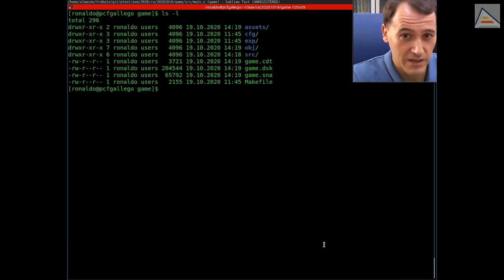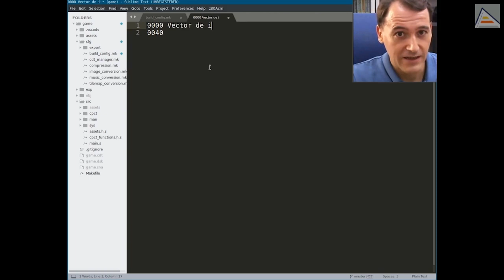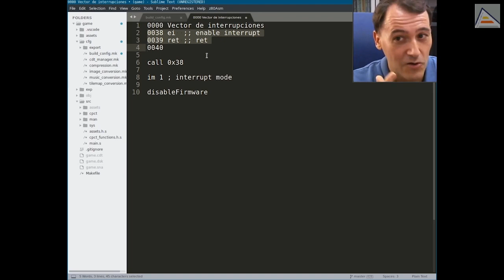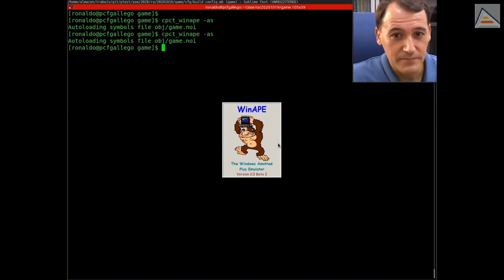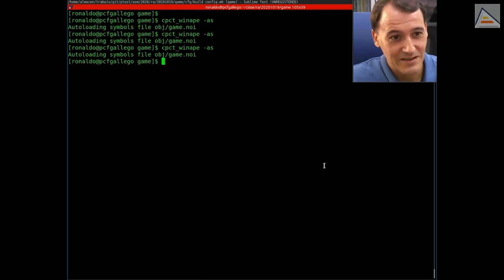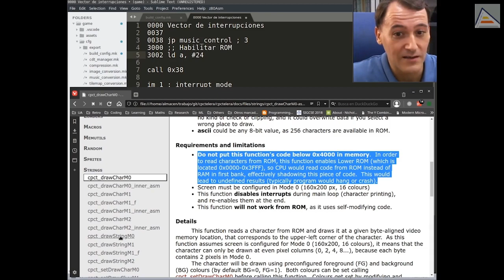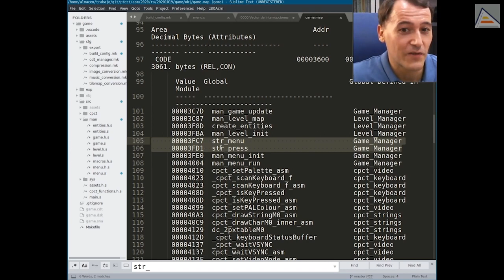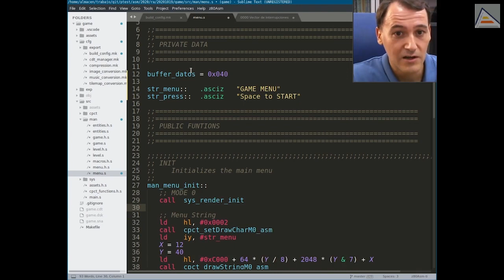Cómo aprovechar toda la memoria en Amstrad con CPCtelera [ Z80 ASM ]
Explicamos cómo se puede aprovechar toda la memoria del Amstrad CPC, incluso el primer banco de memoria (por debajo de 0x4000). Vemos las particularidades de ROM y RAM y el vector de interrupciones. Después vemos los problemas que aparecen al posicionar nuestro código por debajo de 0x4000 y cómo resolverlos. Particularmente, entendemos cómo funciona drawString, por qué falla si la colocamos debajo de 0x4000 y cómo solucionarlo fácilmente. Finalmente, vemos otras formas de aprovechar esta memoria de forma directa para nuestros propios datos.

Contenidos detallados:
- Comenzamos analizando dónde se sitúan por defecto los programas hechos con CPCtelera
- Entendemos que el primer banco de memoria (16K 0000-3FFF) puede leerse de RAM o de ROM
- Nuestros programas pueden usar la RAM entera, incluído el primer banco
- Podemos usar Z80CODELOC en build_config.mk de CPCtelera para situar el inicio de nuestros programas donde queramos
- Analizamos cómo funciona la memoria, el vector de interrupciones, el firmware, disableFirmware y el modo 1 de interrupciones
- Cómo podemos parchear la interrupción del firmware a mano y utilizar cómodamente la memoria a partir de 0x3B
- Al utilizar el primer banco de memoria surgen problemas inesperados (el juego se reinicia solo)
- Depuramos los problemas para entender a qué se deben, sabiendo ahora los comportamientos de ROM y RAM
- Nota al margen: El linker determina las posiciones y saltos. Si cambiamos la dirección de carga, todas las posiciones se recalculan al ensamblar.
- El fallo se produce al llamar a drawStringM0:
- - drawStringM0 habilita la ROM para leer las definiciones de los caracteres
- - Si el propio código de drawStringM0 se carga en el primer banco de memoria, deja de estar disponible en cuanto se activa la ROM
- - Esto produce que se ejecute código "aleatorio" de la ROM a partir de ese momento, con efectos no determinados
- - Esto también afecta a las cadenas de caracteres, que si están en el primer banco, no podrán ser leídas cuando la ROM esté activa
- Usamos la ayuda de CPCtelera y el fichero .map para analizar el problema y comprobar a qué se debe
- Solución: el código de drawString y las cadenas de caracteres deben estar fuera del primer banco (por encima de 0x4000)
- Vemos cómo podemos utilizar la memoria por debajo de 0x4000 para almacenar datos de juego de forma directa